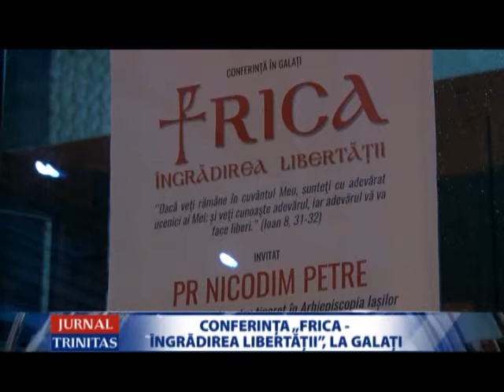Conferinţa „Frica - îngrădirea libertăţii”, la Galaţi